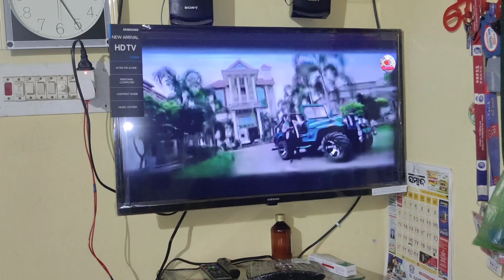ବାହାରିଲୁ / Rupa Pin2 Khushi